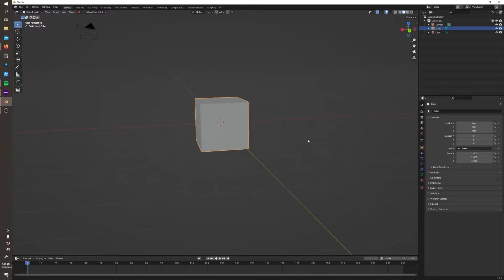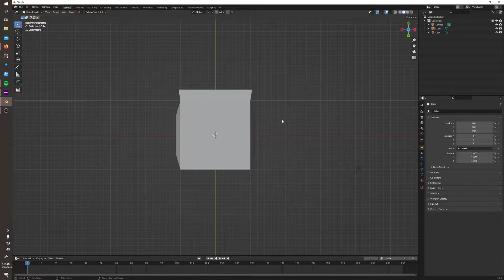How to Move Around in Blender 3.0 - Viewport Navigation Tips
New to Blender?

Here are 5 tips that will help you navigate the viewport in blender:

1. - Middle mouse orbits around when clicked and zooms in and out when scrolled.
2. - Shift allows you to pan the camera away from the origin point. (0,0,0)
3. - The period key on the number pad will center your viewport to the selected object.
4. - 1,3,7,9 on the number pad are the orthographic views
5. - Press the ~ key to enter walk/fly view. Right Click or press ESC to return to orbit view.